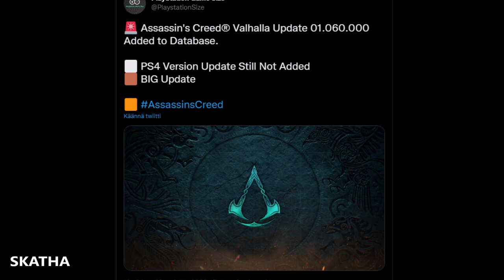Forgotten Saga The Biggest Update for the Assassin's Creed Valhalla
New big update Forgotten Saga title update 1.6.0 coming next Tuesday 2nd of August 2022 with new rogue-lite gamemode. you can play the game mode after reaching England and building Valkas house and reaching settlement level 3. New Trophies, beating hel, beating other bosses, clearing areas and much more! Also we are getting New Game plus and Vinland Saga dlc in end of the year of 2022 for Assassins Creed Valhalla.

Forgotten Saga The Biggest Update for the Ac Valhalla

Join the channel and enjoy some perks only for you of the Channel:MRKP, DNA, Nika, Dennis, Arif, David W, Mehmet A, Tony, Meg Atron X, Leena, Kaacperr and Spider6418 Thank you members you are the greatest 🙏

TimeStamps:
00:00 - Update news and info
05:09 - Outro